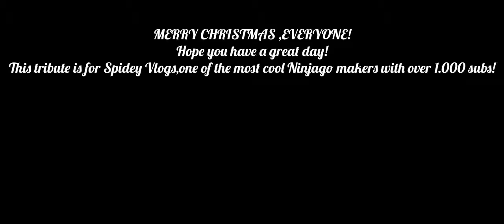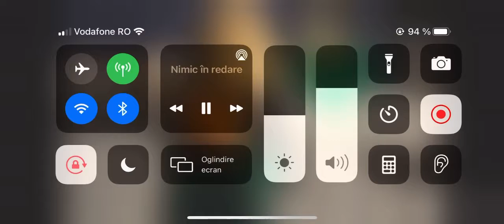Tribute for Spidey Vlogs’ Ninjago series!